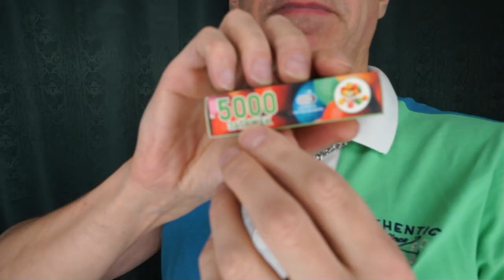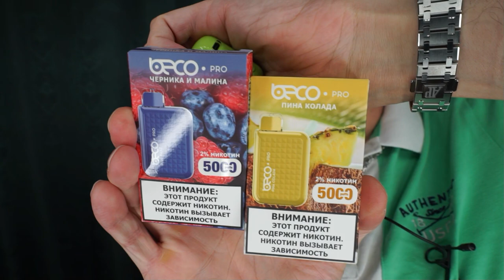ОДНОРАЗКИ BECO НЕПРЕВЗОЙДЕННЫЕ МИКСЫ! ВСТАВИЛ СТИК GLO В IQOS.